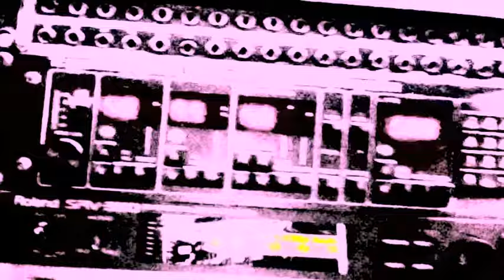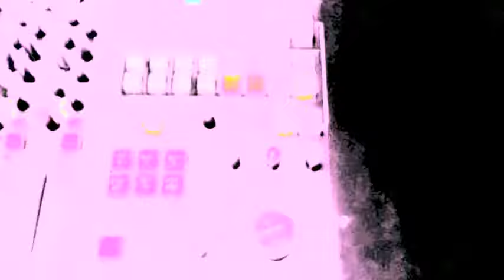ÜMIT HAN - Nikopolis (Tour De Traum V)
Official video by TRAUM
Released in 2012 we have adding this wonderful track  here now.

Release date 21st of december on the label TRAUM on all good digital platforms, see links on Traum website.